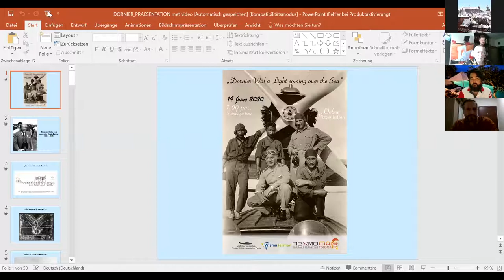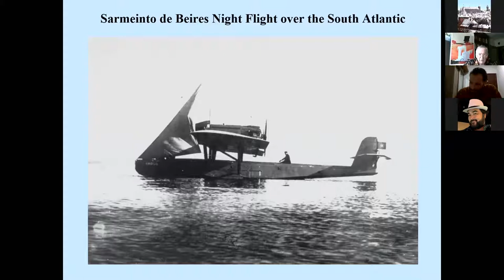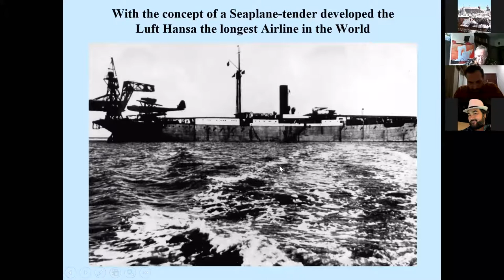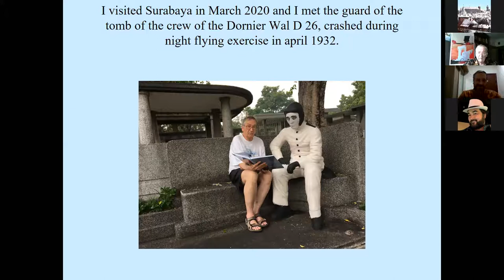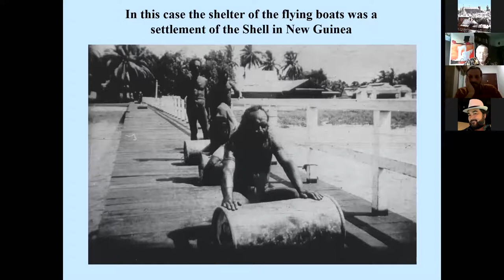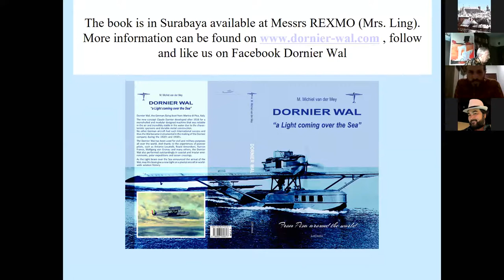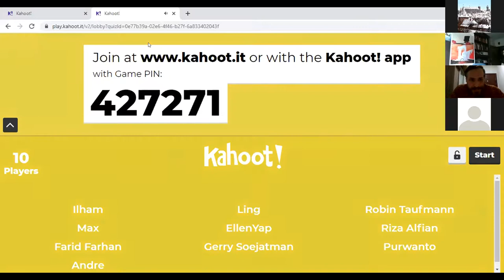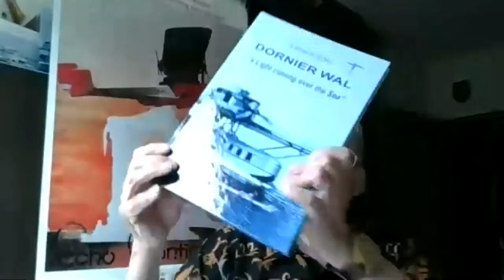Dornier Wal - a Light coming over the Sea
Mungkin Anda semua sudah pernah mendengar tentang sea plane (pesawat laut) yang dapat mendarat di air. Tapi apakah Anda juga pernah mendengar mengenai flying boats (kapal terbang)? Dan jika iya, apakah Anda tahu bahwa flying boats merupakan pemandangan yang biasa di Indonesia pada masa lalu?

Dornier Wal, flying boats (kapal terbang) rekayasa Jerman, memainkan peran penting dalam perkembangan layanan aviasi modern dengan kinerjanya yang luar biasa di linkungan pesisir dan kepulauan, ekspedisi kutub dan penyeberangan laut.
Ini adalah salah satu kisah sukses pertama dalam penerbangan komersial.

Pada tanggal 19 Juni Michel van der mey, penulis dari Dornier Wal "a Light coming over the Sea" hadir via Zoom untuk berbagi pengetahuannya yang luas tentang pesawat bersejarah yang antara lain digunakan oleh Belanda selama pendudukannya di Indonesia.
Diilustrasikan oleh bahan film asli, dokumen dan gambar, dia akan memungkinkan kita untuk melakukan perjalanan kembali ke masa lalu dan belajar lebih banyak tentang pencapaian teknis yang unik.